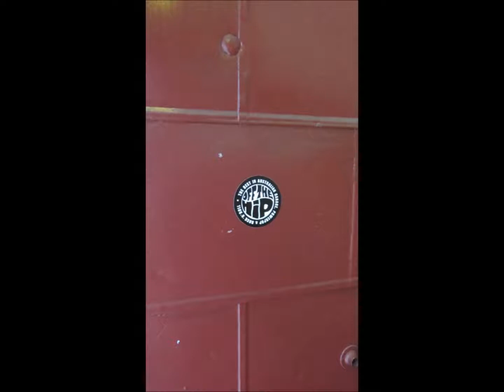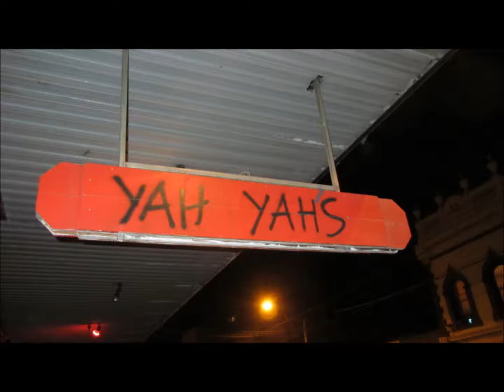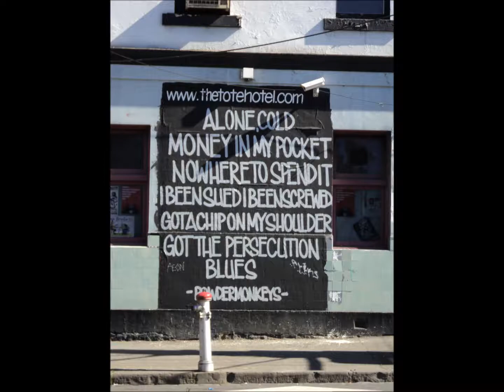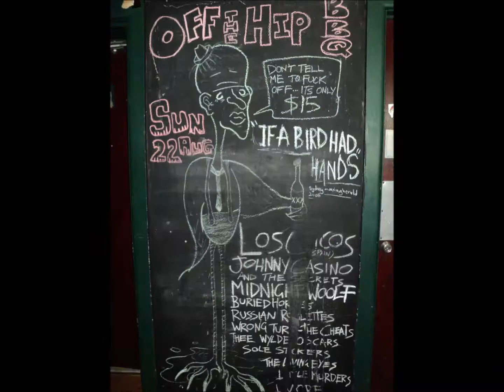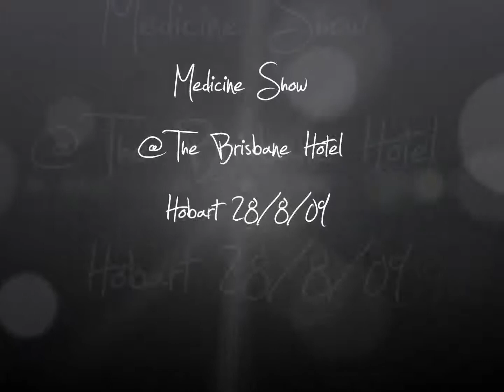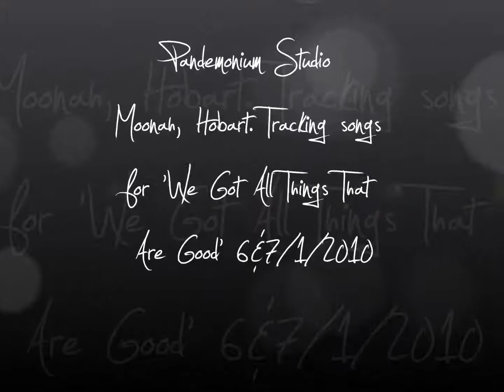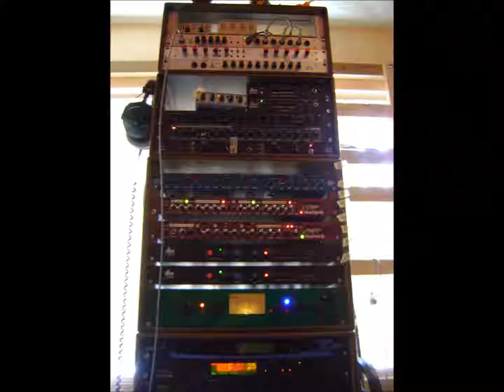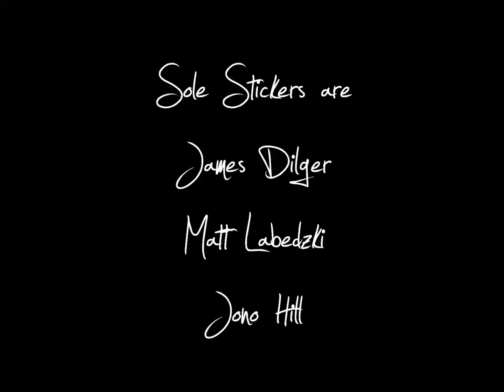Sole Stickers Photo Slideshow Complete Collection 2008 2011